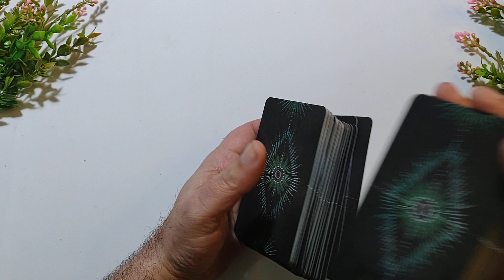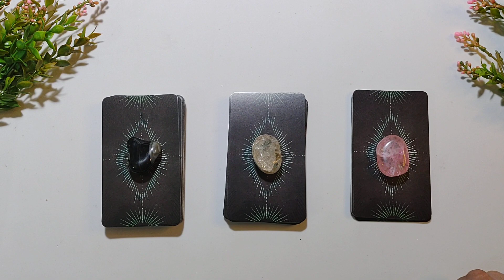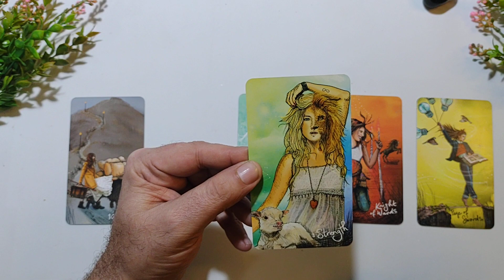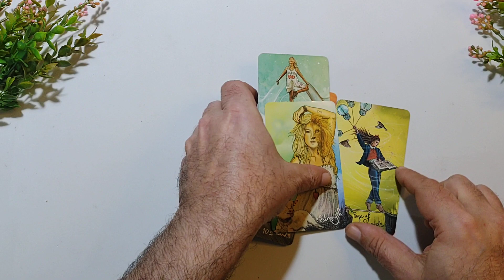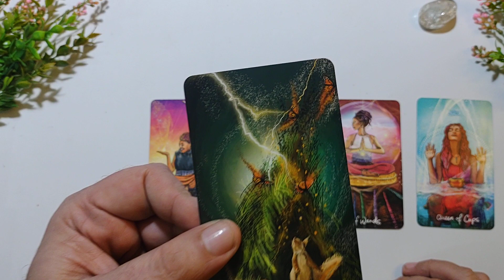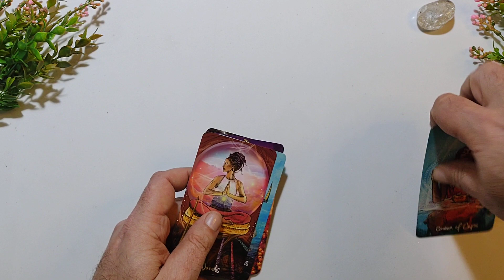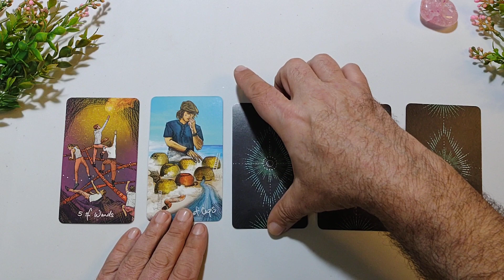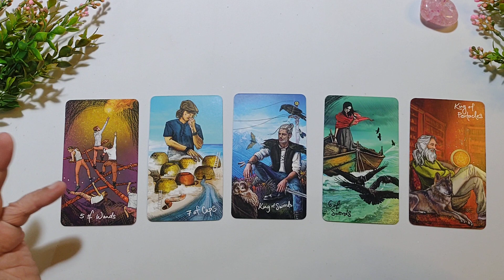TAROT SÍ O NO⭐️ PREGUNTA lo que quieras en esta LECTURA INTERACTIVA 🔮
Lectura de tarot  por Si o No. Puedes realizar la pregunta, elegir el color de una de las piedras y te contestaré si tu pregunta es un SI o un NO.
Increíble tarot interactivo que sirve para cualquier signo del zodíaco. NO TE LO PIERDAS!

Los arcanos tienen algo que decirte si eliges ver el video. Saludos Robertino.

Colaboren con el canal:
ALIAS: robertino.tarot.gol
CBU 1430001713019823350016